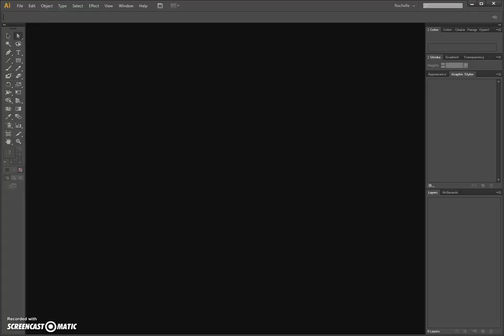Biowrites Place Image using illustrator